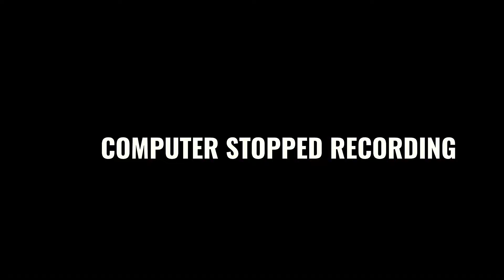Dancers React to Street Woman Fighter S1 Episode 1 - Part 1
We're thrilled to bring you part 1 of our reaction to Street Woman Fighter Season 1, Episode 1. This video features Emeroy, Max, and Lauren watching the start of this incredible dance competition series. This is just an experiment for now - we may not be able to upload the whole series, but we wanted to give you a glimpse into our viewing experience.

Here's what we loved about this first part:

-The show's format of building tension through introductions and verbal sparring before the actual dancing
-Seeing the mix of choreography-focused dancers adapting to a battle format
-The behind-the-scenes moments revealing friendlier interactions between supposedly rival crews
-The judges' emphasis on stage presence and musicality alongside technical dance skills
-The high-energy performances and the dancers' ability to adapt to different music styles on the spot

We'd love to hear your thoughts! Did you enjoy Street Woman Fighter as much as we did? Share your favorite crews or standout moments in the comments.